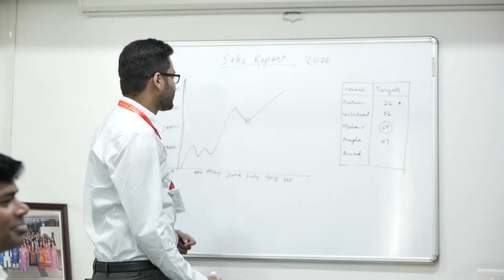Employee Testimonial: Piyush Bothra ( Accounts and Finance Manager)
Are you looking for an organization which can provide a blend of awesome work culture and amazing growth prospects? Then KC Overseas Education I Krishna Consultants would be the right place for you to work.

Whether you are from Nagpur or out of Nagpur, whether you are from India or out of India, you’ll find a befitting role for you in this multinational organization with a corporate work culture.

The best part is timely payments and proper recognition of your efforts.
Watch the video and know what Piyush Bothra, our Accounts and Finance Manager has to say.

Do check our career page to know the present vacancies as we hire on a regular basis.